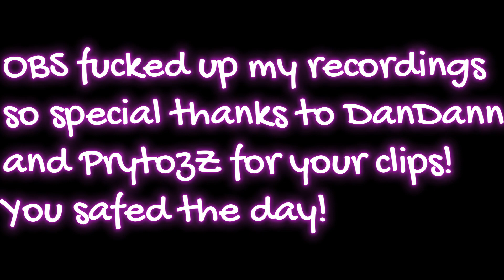Legacy VS SMURFS | Ellbogen Def | Tsubasa Raid | Conquerors Blade EU1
GGs and ty for your clips DanDann&PrytozZ